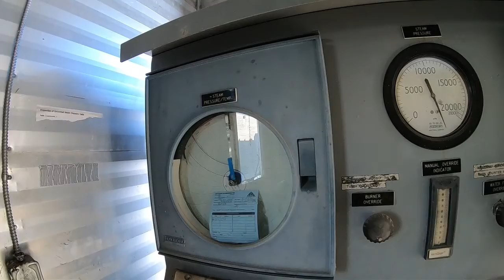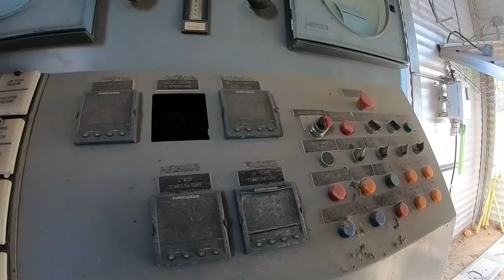25 MMBTU Pilot Boiler Trailer A-010-86